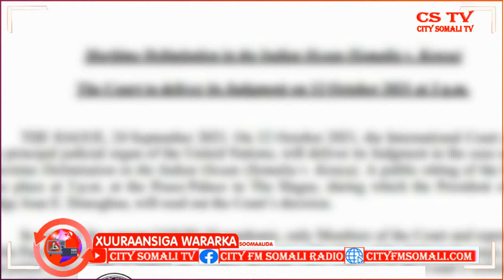Barnaamijka Xuuraansiga Wararka Soomaalida 24-9-2021 Shaashaa iyo Sahro Wadani ayaa soo Jeedinaya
Barnaamijka Xuuraansiga Wararka Soomaalida 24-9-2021

Shaashaa iyo Sahro Wadani ayaa soo Jeedinaya